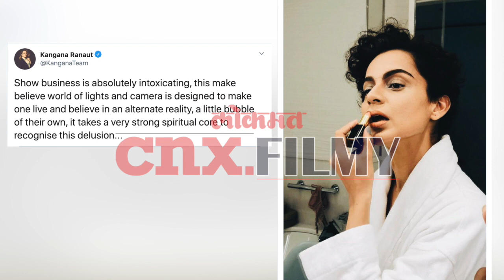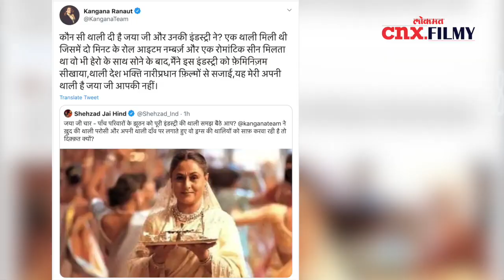कौन सी थाली दी है जयाजी और उनकी इंडस्ट्रीने? Kangana Ranaut on Jaya Bachchan | Lokmat CNX Filmy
कंगनानेदेखिल जया बच्चन यांना ट्विटरवरून प्रतिउत्तर दिलंय...कौन सी थाली दी है जया जी और उनकी इंडस्ट्री ने? एक थाली मिली थी जिसमें दो मिनट के रोल आइटम नम्बर्ज़ और एक रोमांटिक सीन मिलता था वो भी हेरो के साथ सोने के बाद,मैंने इस इंडस्ट्री को फ़ेमिनिज़म सीखाया,थाली देश भक्ति नारीप्रधान फ़िल्मों से सजाई,यह मेरी अपनी थाली है जया जी आपकी नहीं। असं कंगनाने व्टिटमध्ये म्हटलं आहे.